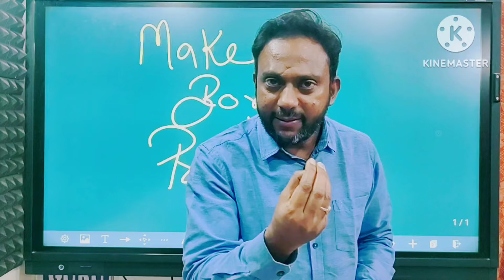सिर्फ यही PROCESS PCS बनाएगा !!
Join,

15 Months Online Course for UPPCS 2025
Pre  + Mains
Video + Pdf + Tests (Ghatnachakra special)
Fees: RS. 4999/-